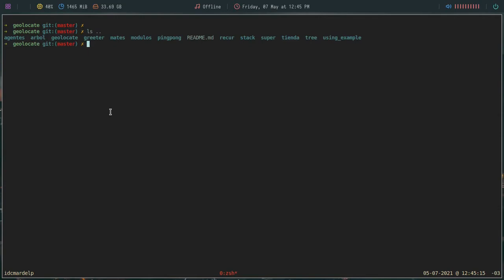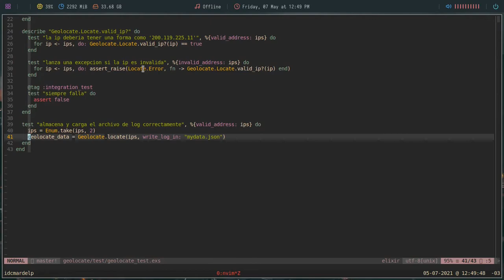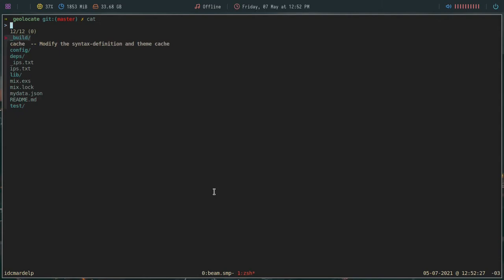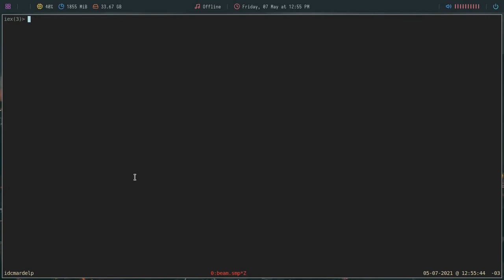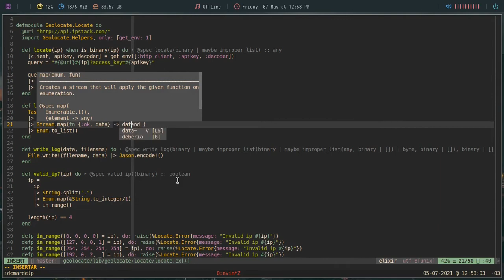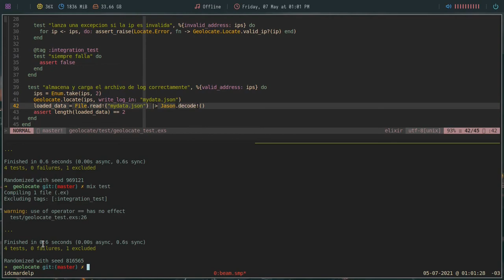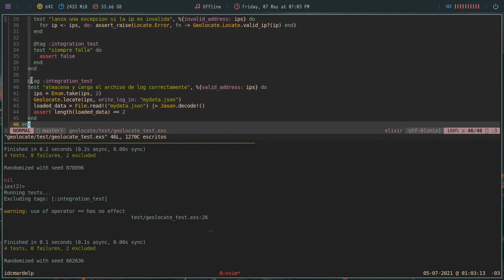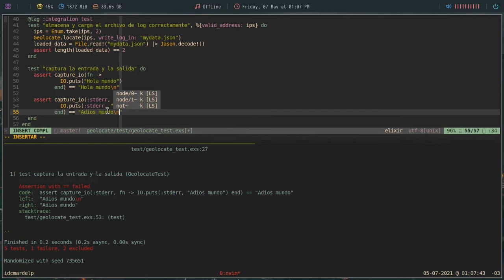69 Curso de Elixir - Pruebas de integracion y la funcion capture_io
En este capitulo del curso de elixir vamos a terminar de probar nuestro mecanismo para almacenar el registro de las direcciones IP y cargarlas nuevamente. También veremos como funciona la función capture_io del modulo ExUnit.CaptureIO y como podemos utilizarla. Como siempre ante cualquier duda o consulta quedo a su disposición.

Bitcoin: 1VkBDa4GqFZJpuobKrkyr6g7tgJDw1b6s
Ethereum:  0xcA3CFbB168f4DE8eC87034d707F2e30C789d9413